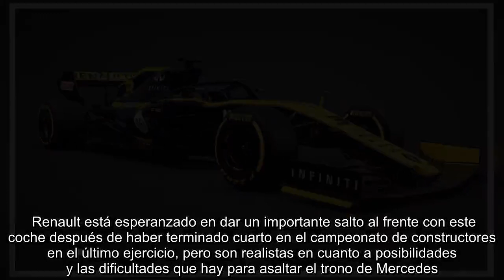Fórmula 1: Renault quiere dar un salto de calidad con el nuevo RS19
Renault ha sido esta mañana el cuarto equipo en desvelar el monoplaza para la temporada 2019, que ha sido bautizado como el RS19, un bólido con el que espera reducir las distancias con los tres equipos de referencia de las últimas temporadas. La principal novedad en el equipo francés, sin embargo, es la presencia junto a Nico Hulkenberg del australiano Daniel Ricciardo, que en las últimas temporadas militó en Red Bull y que ha sustituido a Carlos Sainz.    El equipo francés ha sido agresivo con el trabajo de evolución para el RS19, de nuevo negro y amarillo. Se está trabajando a tope para que el coche esté listo para los test de la próxima semana en Barcelona. El coche equipa un propulsor muy mejorado, con un nuevo diseño basado en la unidad de potencia especificación C del año pasado que Red Bull usó al final de la temporada 2018.    Renault está esperanzado en dar un importante salto al frente con este coche después de haber terminado cuarto en el campeonato de constructores en el último ejercicio, pero son realistas en cuanto a posibilidades y las dificultades que hay para asaltar el trono de Mercedes. El objetivo de Renault es superar a Red Bull y acercarse a las prestaciones de Ferrari, convertirse en una alternativa real a los Mercedes.  Optimismo   "Estamos preparados, creemos que es el momento adecuado para demostrar todo lo que ha estado sucediendo en los últimos tres años y estamos muy orgullosos", ha asegurado Cyril Abiteboul, jefe del equipo. "Cuando caminas por Enstone sientes la pasión y la dedicación", apuntaba.   Para Abiteboul "la primera fase del plan fue la regeneración. Veréis que casi todas las áreas de la fábrica se han mejorado, si no se han transformado por completo, desde la instrumentación de túneles de viento, la fabricación, las máquinas de fresado, la sala limpia, las pistas de pruebas. Cada área ha sido mejorada para competir al mismo nivel que los mejores".    Por otro lado, añadía que "en Viry ha sido un poco más táctico, un poco de reclutamiento de personal, algunos equipos que pondremos en marcha en unas pocas semanas, un dinamómetro completamente nuevo y totalmente compatible con las regulaciones de 2021, más un nuevo edificio que debería estar listo en 2020. Esperamos que para 2020 lleguemos con un nuevo taller de motores. Hemos invertido mucho en Enstone y estaremos invirtiendo en Viry".